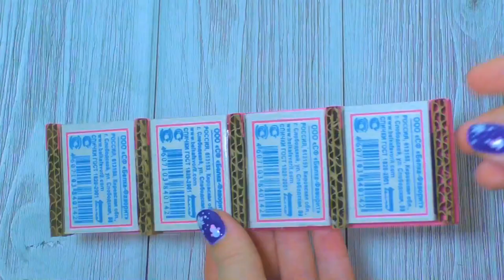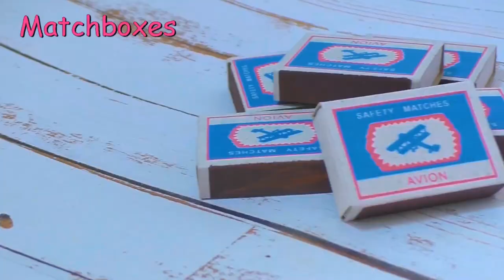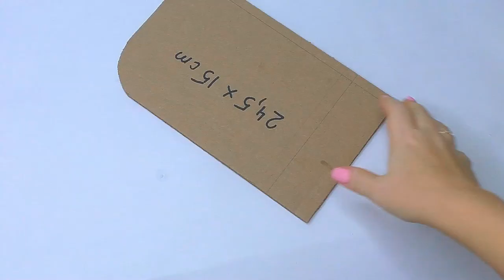Amazing ideas for cardboard organizers and pencil cases // diy crafts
Amazing ideas for cardboard organizers and pencil cases